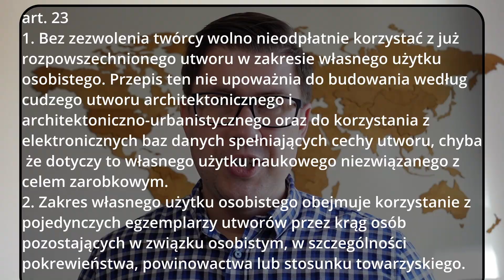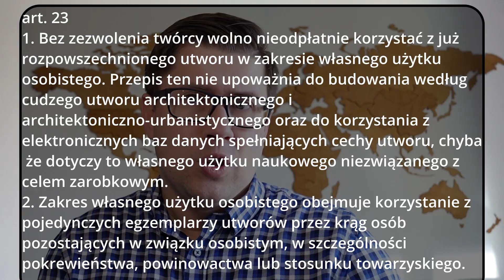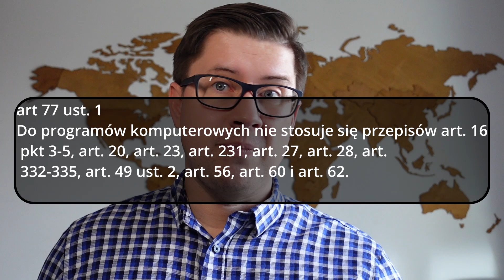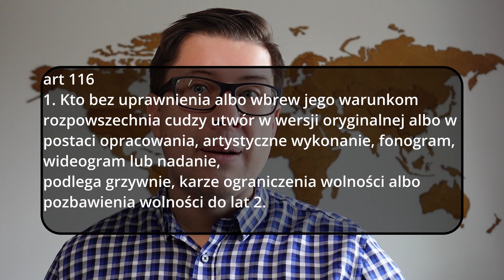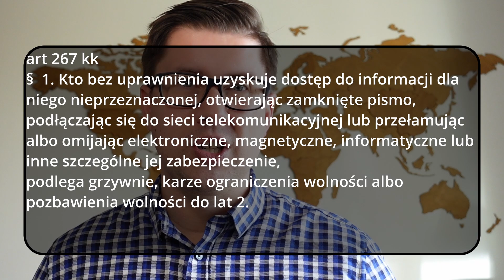Czy można dzielić konto Netflix? Czy współdzielenie konta jest legalne? Komentarz prawnika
Czy można dzielić konto Netflix? Czy współdzielenie konta jest legalne? Komentarz prawnika Prosto o Prawie.